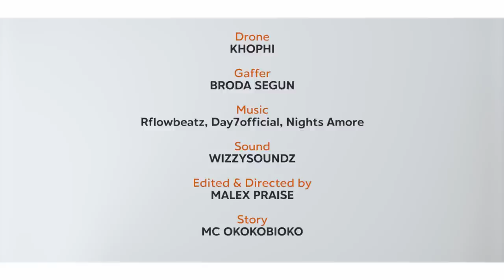SILENT NO MORE / SPEAK OUT AGAINST OFFICE ABUSE AND RAPE / EDUCATIONAL FILM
Silent No More" is a compelling educational and awareness short film that follows Adwoa, a dedicated employee, as she confronts the horrors of workplace abuse. When her boss, Mr. Michael, crosses a line, Adwoa's silence becomes a shield against fear and reprisal. With the support of her colleague Nana, Adwoa finds the courage to break free.
Together, they navigate the path to justice, shedding light on the importance of speaking out against rape and holding perpetrators accountable. Through Adwoa's journey, "Silent No More" urges viewers to stand in solidarity against the darkness of abuse, fostering a community of empowerment and healing.

The "Silent No More" film also raises awareness about HIV/AIDS prevention, mental health, and the necessary measures that victims must undertake if they find themselves in this situation. Welcome to our community, a South Africa-based Media NGO committed to shining a spotlight on prevalent social issues impacting Africa's youth. Together, we can inspire change, empower youth, and create a brighter tomorrow for Africa and its people.